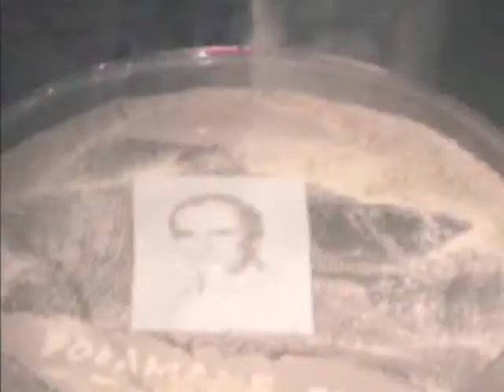Genotyp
Materiał z wernisażu w warszawskim klubie Le Madame